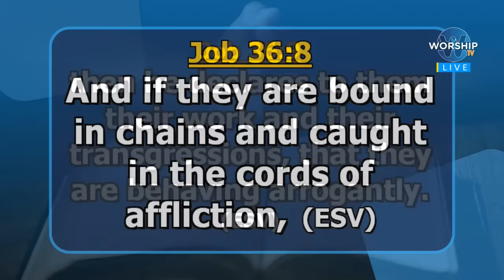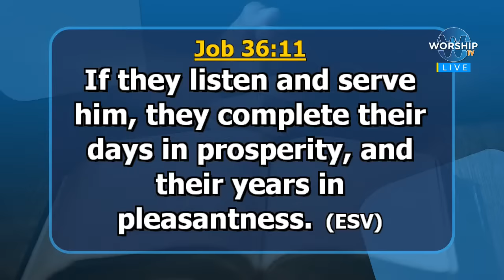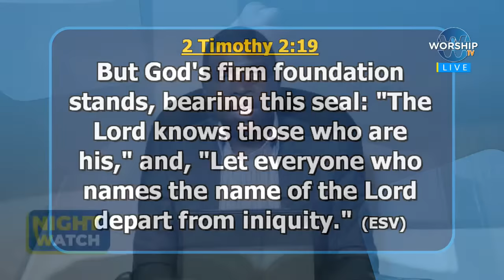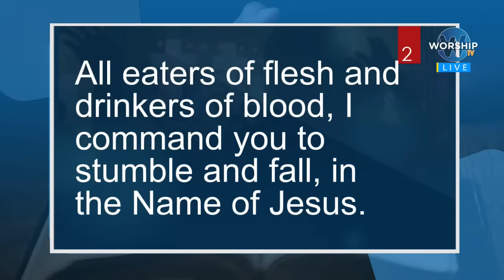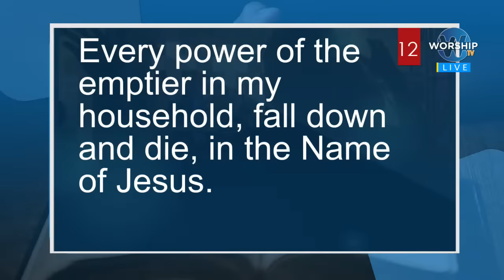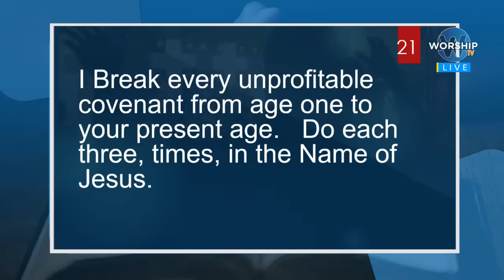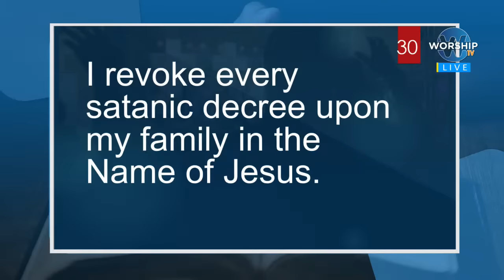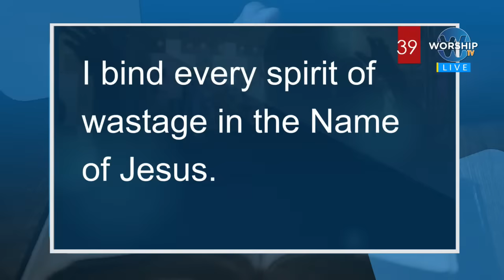GUIDE TO DELIVERANCE | NIGHT WATCH 02nd.11.2023 | WITH AP. JAMES KAWALYA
GUIDE TO DELIVERANCE | NIGHT WATCH  02nd.11.2023  | WITH AP. JAMES KAWALYA  | LIFEWAY CHURCH OF CHRIST - LUGALA

GIVING
Below are the following you can Support the Ministry  :
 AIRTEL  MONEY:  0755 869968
MTN MOBILE MONEY: 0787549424 / 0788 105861

FOLLOW AP. JAMES KAWALYA